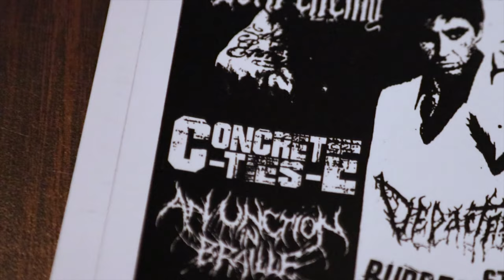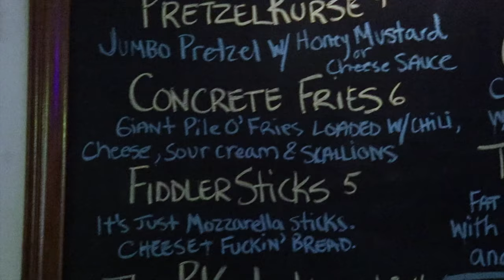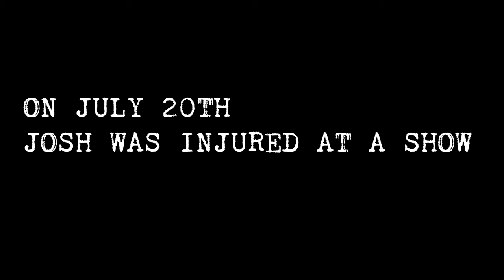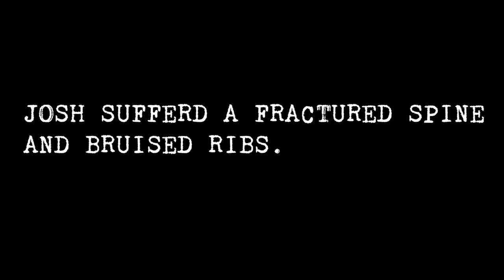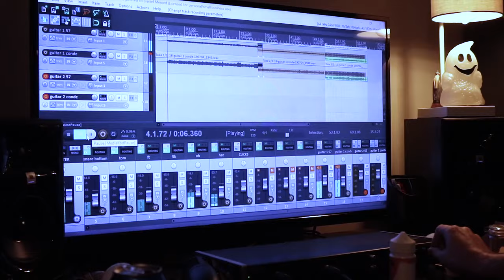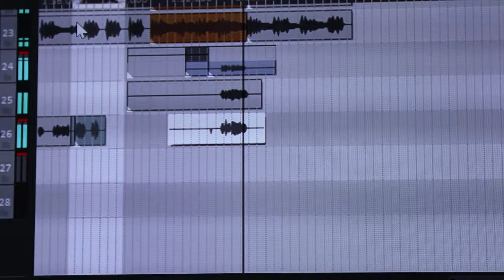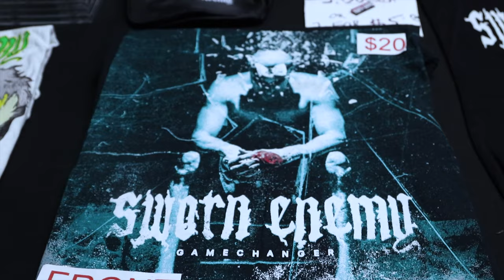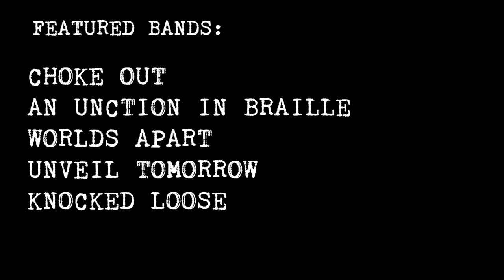CONCRETE TIES - Blueprints. behind the scenes Documentary.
CONCRETE TIES is a hardcore/metal band from western Massachusetts formed in 2017. This film takes a look behind the scenes. Included is footage from the studio, live events, hanging out, interviews, and all sorts of different footage from the past year. It gives a small glimpse into the personalities and the world of CONCRETE TIES.